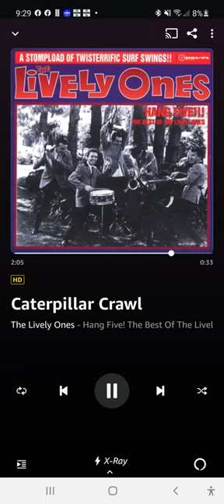caterpillar crawl mp3 HD MUSIC 🎶 🎵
lively ones mp3 HD audio